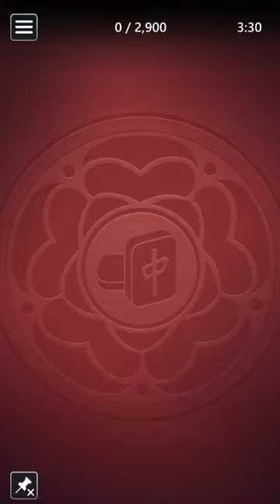Microsoft Mahjong Mobile | Score Attack Easy | June 10, 2023 | Daily Challenges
Thanks ;)